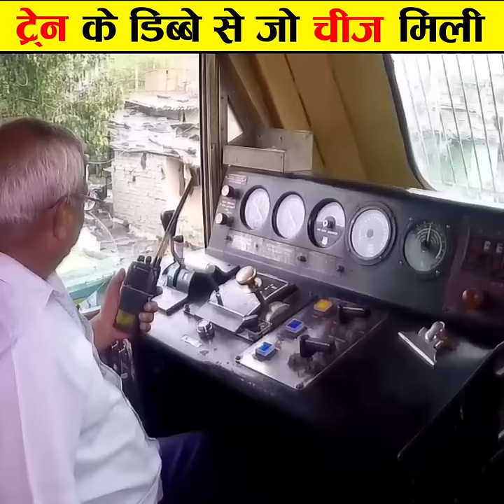Train के डिब्बे से😱 जो चीज निकली🤯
➡️This information is taken from the internet which may or may not be true we DO NOT want to spread any fake news.